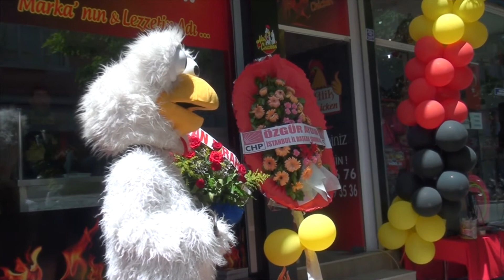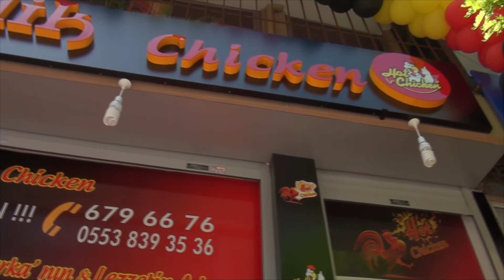“ÇİFTLİK CHİCKEN” ZEYTİNBURNU’ NDA AÇILDI